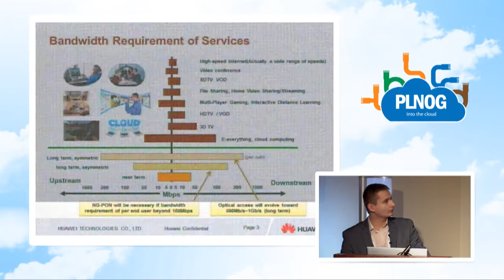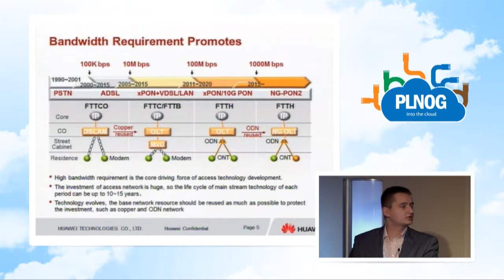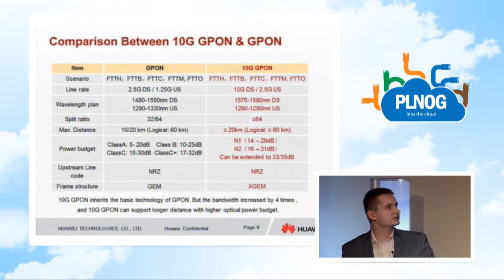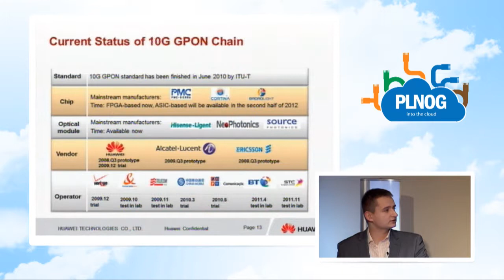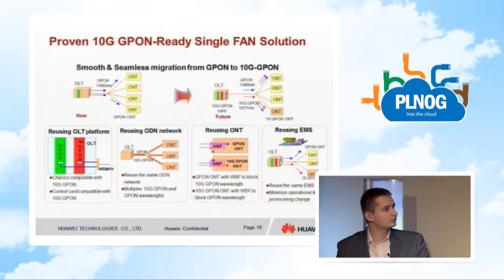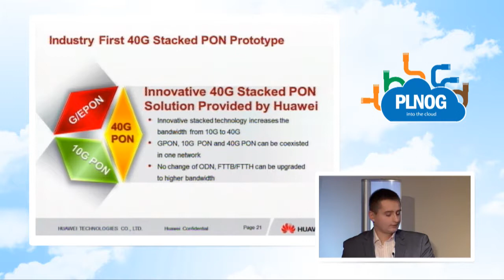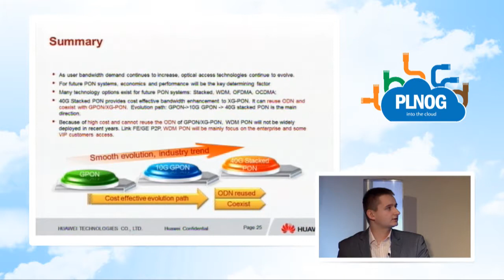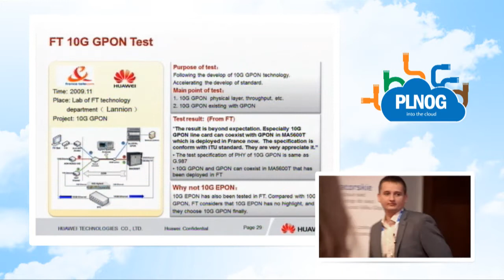PLNOG8 - Przemysław Dziel - Migracja sieci GPON do 10G PON